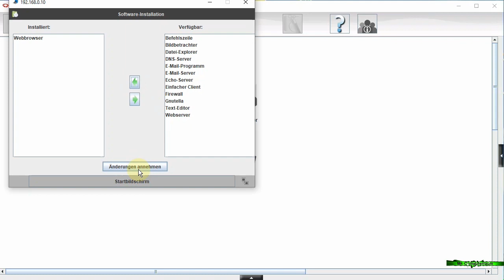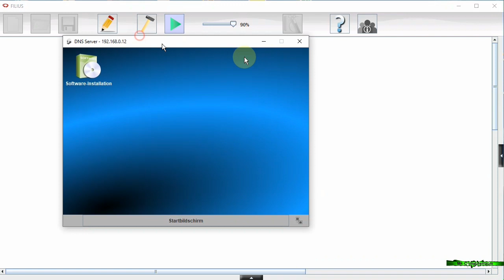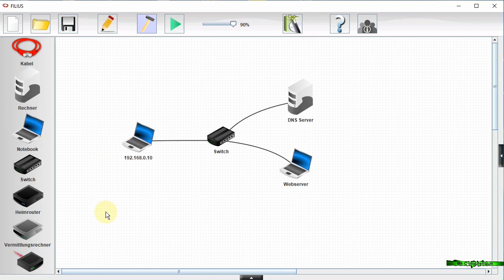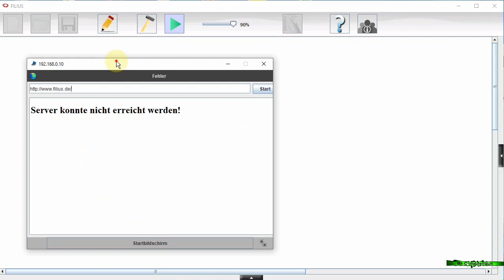08 Filius - DNS Server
Hier wird erklärt wie ein DNS (Domäne Name System) Server aufgesetzt wird. Er funktioniert ähnlich wie ein Telefonbuch. Jede IP Adresse wird einer URL gleichgesetzt. Wenn der Klient dann die Adresse des DNS Servers hat, kann dieser nachsehen, welche IP-Adresse sich hinter der eingegebenen URL verbirgt und kann somit die Internetseite öffnen.